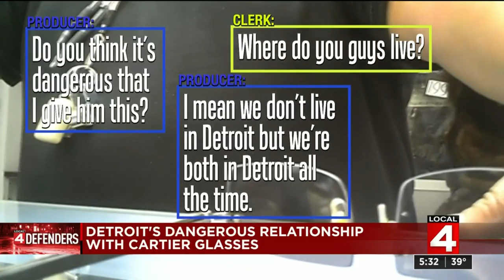Detroit's dangerous relationship with Cartier glasses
Defenders explore Detroit's dangerous relationship with Cartier glasses. For more information on Cartier sunglasses crimes in Detroit, go